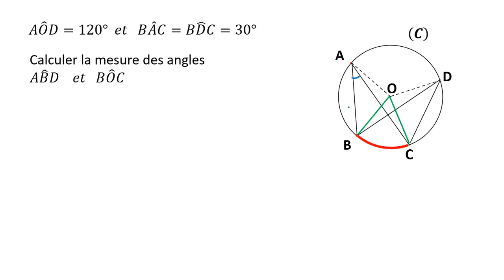EXERCICE: Calculer la mesure d'un angle au centre et un angle inscrit - 3ème année collège - 3ASC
EXERCICE: Calculer la mesure d'un angle au centre et un angle inscrit - 3ème année collège - 3APIC Biof